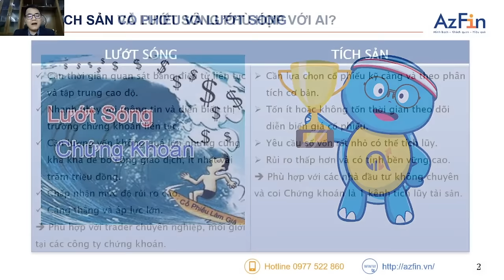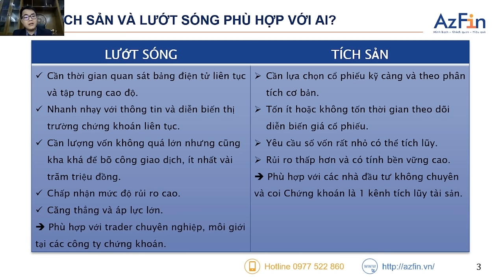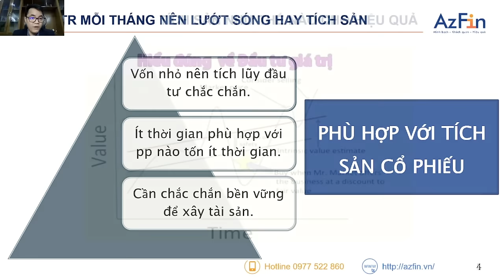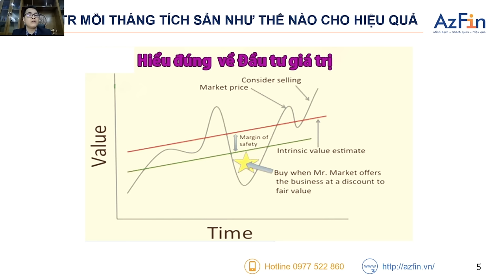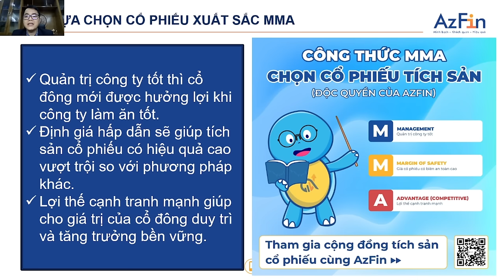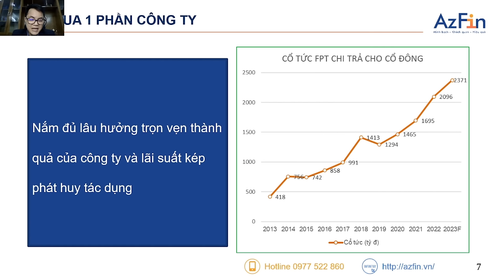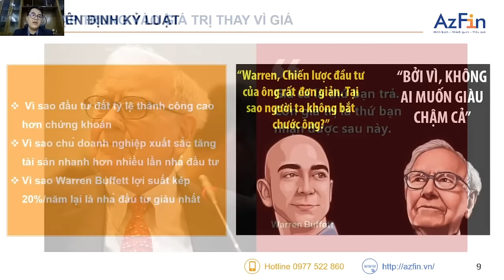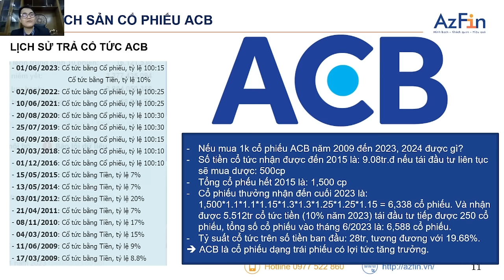5 TRIỆU MỖI THÁNG NÊN LƯỚT SÓNG HAY TÍCH SẢN? | ĐẦU TƯ GIÁ TRỊ TỪ A-Z PHẦN 15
Trong video này AzFin sẽ cùng các bạn tìm hiểu về chủ đề "Thu nhập 5 triệu thì nên đầu tư chứng khoán theo phương pháp tích lũy hay lướt sóng".
Trước khi tìm hiểu về hai phương pháp này, chúng ta hãy cùng tìm hiểu một chút về thị trường chứng khoán. Thị trường chứng khoán là nơi mua bán, trao đổi các loại chứng khoán như cổ phiếu, trái phiếu, chứng chỉ quỹ,...
Có hai phương pháp đầu tư chứng khoán phổ biến nhất là tích lũy và lướt sóng.
+ Phương pháp tích lũy là phương pháp đầu tư dài hạn, mua và nắm giữ cổ phiếu trong thời gian dài, thường là từ 3-5 năm trở lên. Phương pháp này có ưu điểm là rủi ro thấp, nhưng lợi nhuận cũng sẽ không cao như phương pháp lướt sóng.
+ Phương pháp lướt sóng là phương pháp đầu tư ngắn hạn, mua và bán cổ phiếu trong thời gian ngắn, thường là từ vài ngày đến vài tháng. Phương pháp này có ưu điểm là lợi nhuận cao, nhưng rủi ro cũng cao hơn so với phương pháp tích lũy.

Vậy, thu nhập 5 triệu thì nên đầu tư chứng khoán theo phương pháp nào?